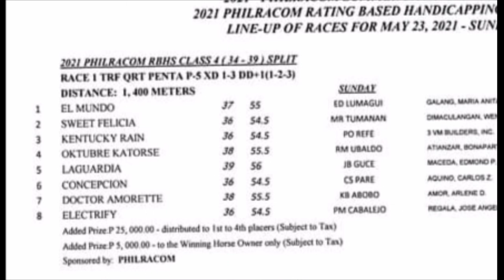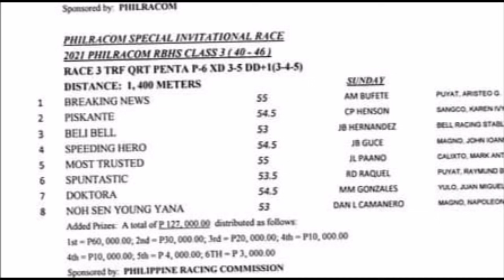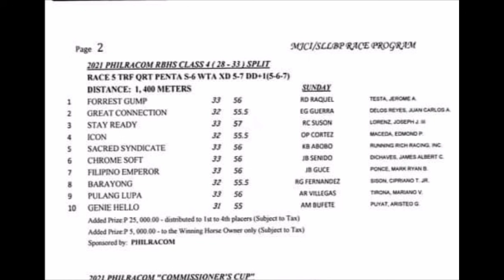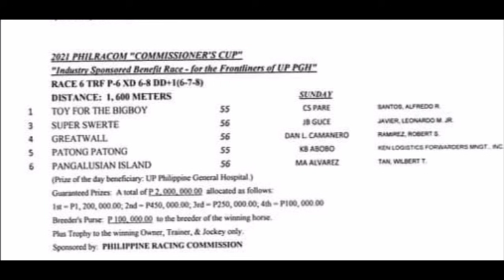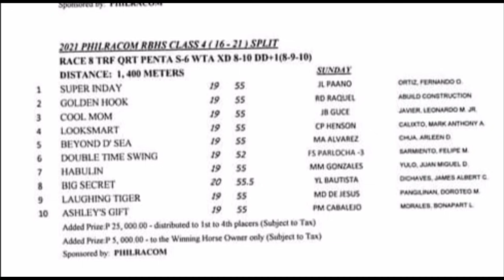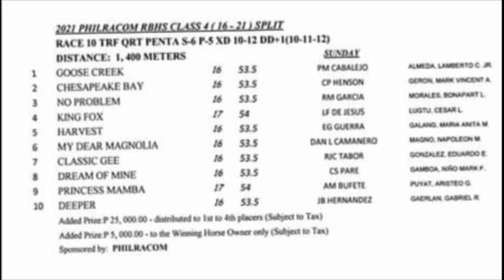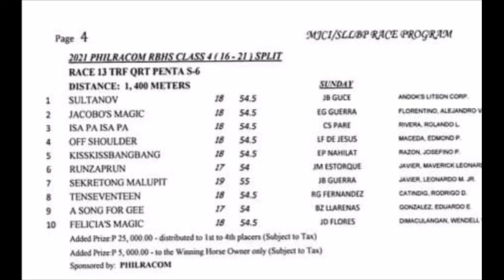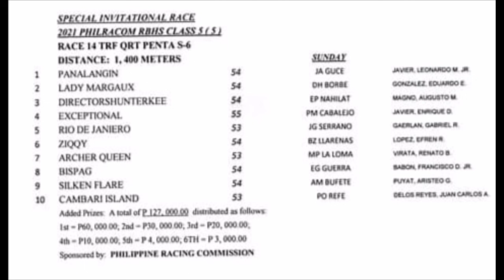SLLP Racing Tips May 23, 2021